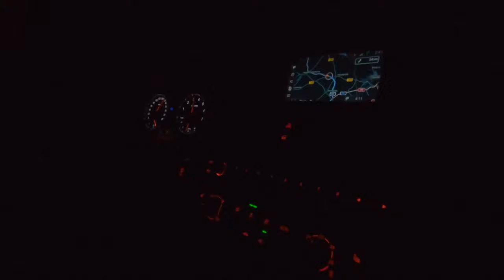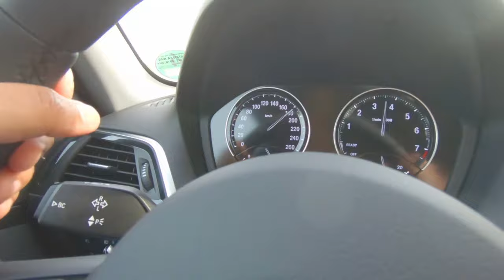Greifswald - Berlin - Greifswald | Road Trip | Autobahn A20 und A11 | Samy22